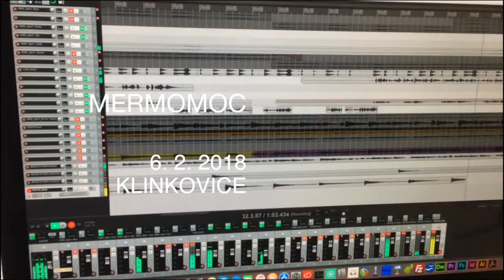MERMOMOC – Rec 2018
BroheUke, Brohe, Arche, MERMOMOC, MMC